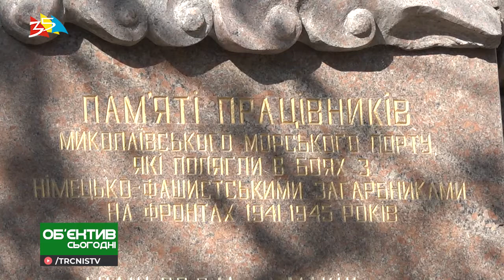Объектив 8 05 19 Портовики отметили День памяти и примирения